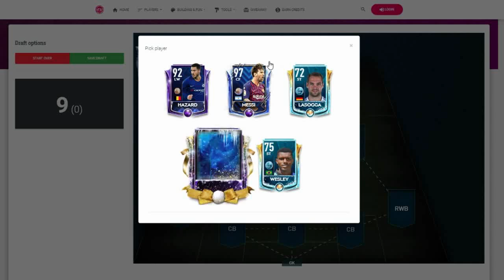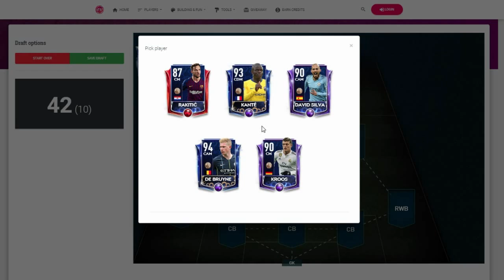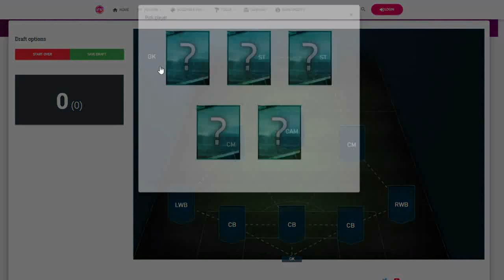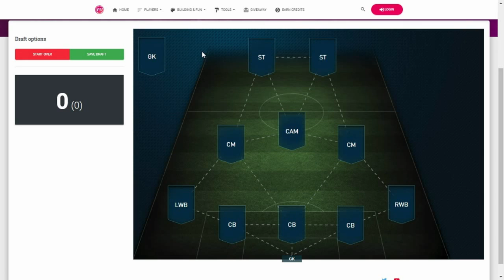BEST TOTY FIFA DRAFTS 2019!!!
➡BEST DRAFTS IN FIFA 19

_Troby_